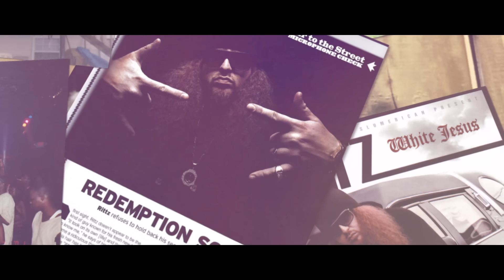Rittz - White Rapper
Rittz "White Rapper" | Official Music Video
New Official Hip Hop Video | Next To Nothing